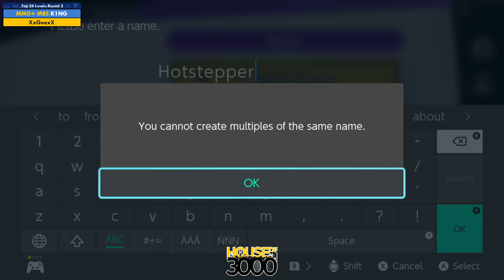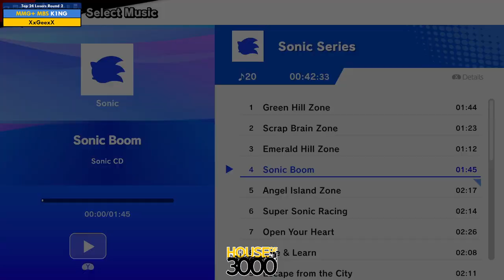Xeno341 Top 24 Losers Round 2 K1NG vs XxGeexX